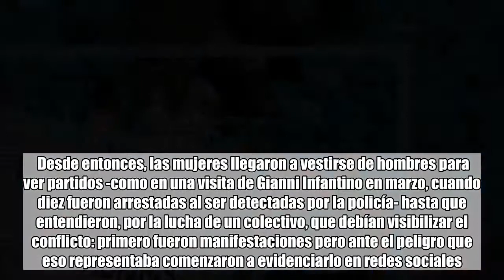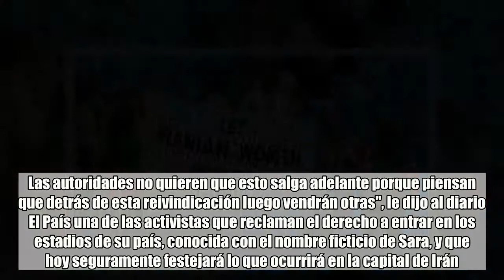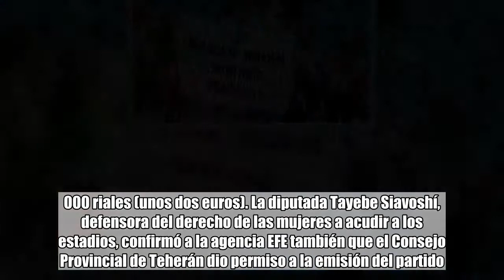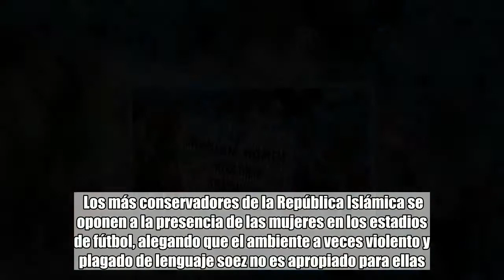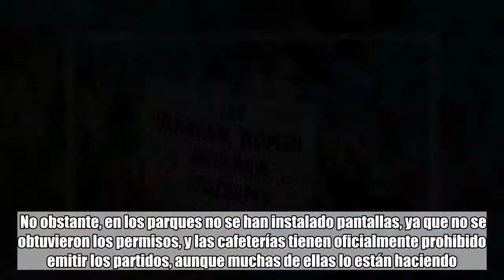El gol más importante de Irán: las mujeres verán el partido ante España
comentarios   Mundial Rusia 2018   Selección de Fútbol de Irán    Irán hizo un gol más importante que aquel que le convirtió a Marruecos, en la agonía del debut en el Mundial de Rusia, para ganar 1-0. Este miércoles, en Teherán, las mujeres iraníes podrán asistir al estadio para ver en pantalla gigante el partido con España por primera vez desde aquel 5 de octubre de 1981, cuando vivieron el último partido antes de que la revolución que derribó al shah les prohibiera acceder a los estadios cuando se enfrentan equipos masculinos. Desde entonces, las mujeres llegaron a vestirse de hombres para ver partidos -como en una visita de Gianni Infantino en marzo, cuando diez fueron arrestadas al ser detectadas por la policía- hasta que entendieron, por la lucha de un colectivo, que debían visibilizar el conflicto: primero fueron manifestaciones pero ante el peligro que eso representaba comenzaron a evidenciarlo en redes sociales.  Así lo hicieron, por ejemplo, en el primer partido de Irán en este Mundial, cuando en una de las tribunas del estadio de San Petersburgo apareció una bandera que decía "Ayuden a las mujeres iraníes a entrar a los estadios". "Infantino estuvo en marzo en Irán y él sabe que la prohibición es un hecho discriminatorio. Era un gran momento para haber dicho algo, pero no dijo nada. Habló con el presidente iraní Hasan Rouani y este le aseguró que en un futuro las mujeres podríamos entrar, pero no se estableció una fecha. Las autoridades no quieren que esto salga adelante porque piensan que detrás de esta reivindicación luego vendrán otras", le dijo al diario El País una de las activistas que reclaman el derecho a entrar en los estadios de su país, conocida con el nombre ficticio de Sara, y que hoy seguramente festejará lo que ocurrirá en la capital de Irán. "La puerta del estadio para que las familias vean el partido de Irán y España se abrirá esta noche a las 18:30 (hora local)", informó el director del complejo deportivo Azadí, Naser Mahmudifard, citado por la agencia Isna. Además, explicó que se va a permitir el acceso de unas 10.000 personas y que el público debe comprar su entrada a través de internet, al precio de 150.000 riales (unos dos euros). La diputada Tayebe Siavoshí, defensora del derecho de las mujeres a acudir a los estadios, confirmó a la agencia EFE también que el Consejo Provincial de Teherán dio permiso a la emisión del partido. "Esperamos que si los espectadores respetan las normas sea posible también transmitir el partido Irán-Portugal en este estadio", agregó, y se mostró "muy alegre" por esta oportunidad. Siavoshí expresó asimismo su esperanza de que esta iniciativa sea "el comienzo" de una mayor apertura para que "las familias puedan ver en el estadio Azadí los partidos de fútbol en vivo". La idea era que esta medida comenzará el viernes, pero para el partido frente a Marruecos no llegó a tiempo el permiso necesario del Consejo Provincial de Teherán. Los más conservadores de la República Islámica se oponen a l